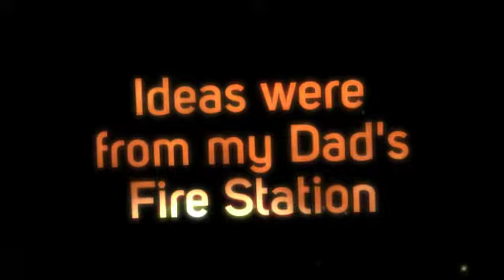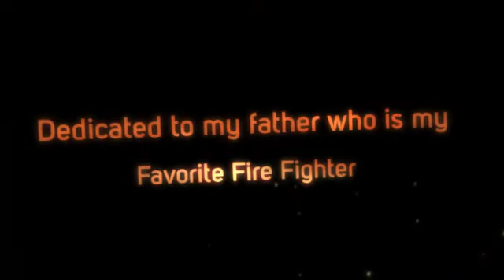Playmobil Fire Station custom that belongs to my brother. So cool